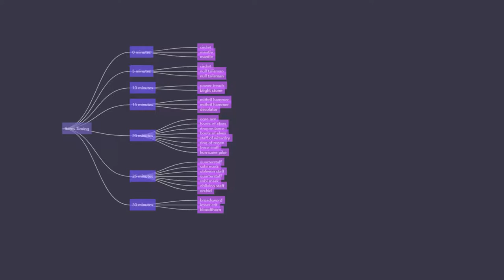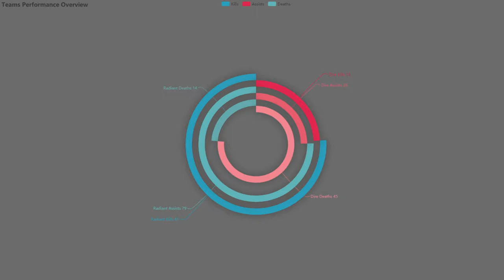Dota WTF! PLEASE STOP! | Dota Ability Draft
🌌 Featured players:
🌌 Favourite heros:
◾️ Juggernaut / Pudge / Terrorblade
⏩ Social Media coming soon!
🤝 Credits:
🔹 Art:
◾️Serein - Renconcile
◾️Triton - Borealis
◾️Serein - Anesthesia
◾️VANDAII - Autumn
◾️Kedam - Plume
◾️Xandra - Petrichor
◾️list="Musi
◾️Shal - Arrival
◾️AK - Flying
◾️Liam Thomas - I Shouldn't
◾️Amadeus - Falling